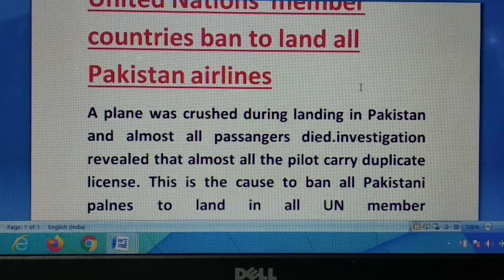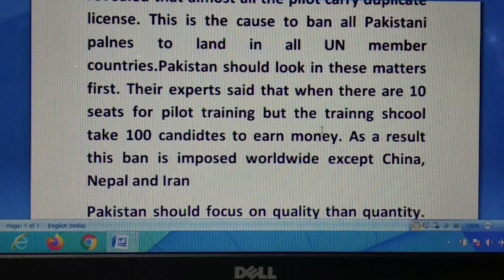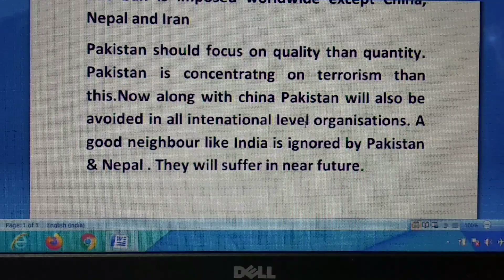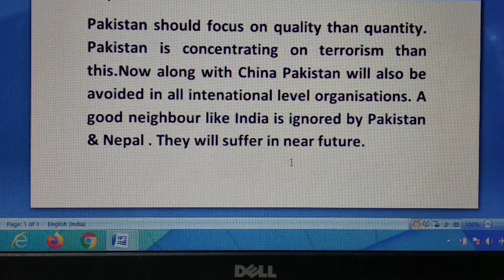UN BANS Pakistan airlines by all UN MEMBER COUNTRIES